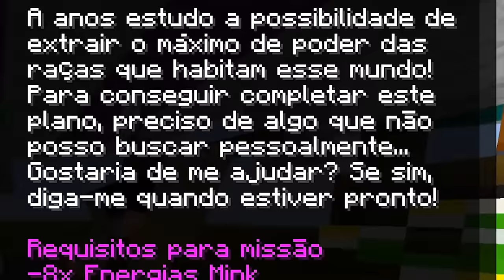SOBREVIVI 100 DIAS NO *ONE PIECE GUERRA* o FILME